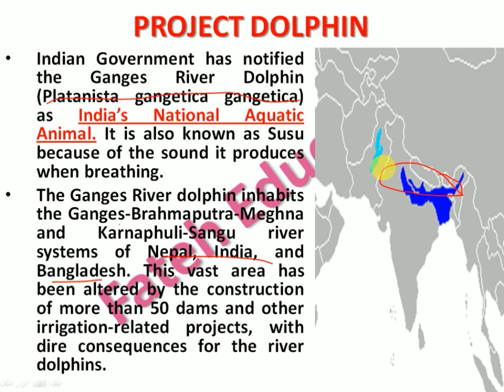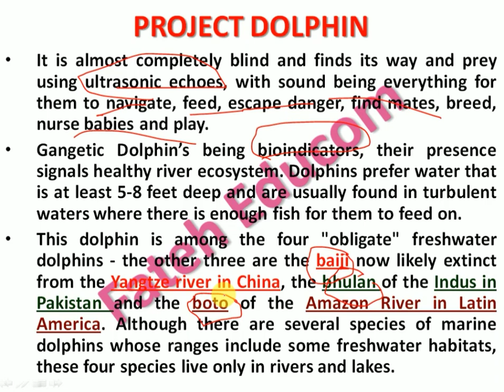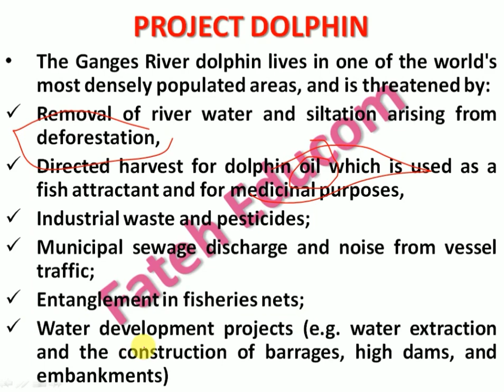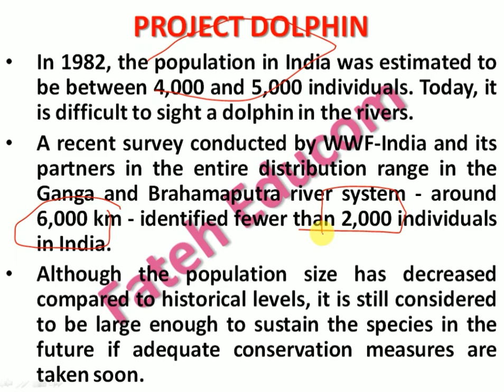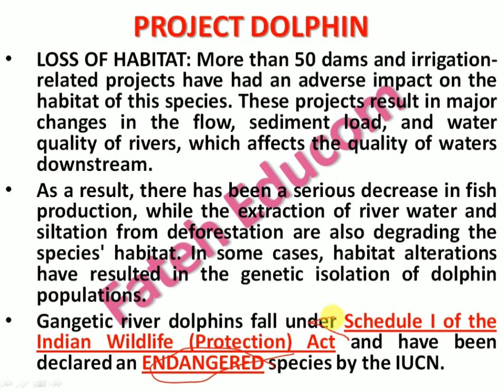Topic -17, Project dolphin, Ecology and Environment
This video explains about Project Dolphin

I hope the video will benefit to all the students who are preparing for any kind of competitive examination especially UPSC and State Civil services.